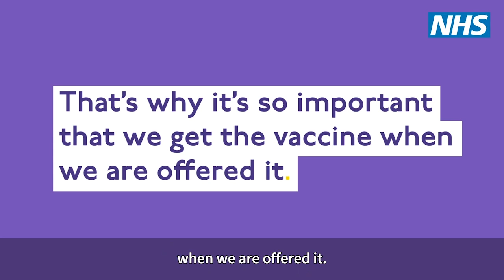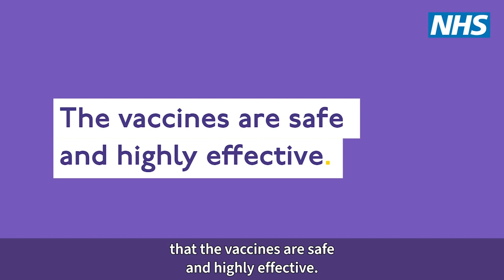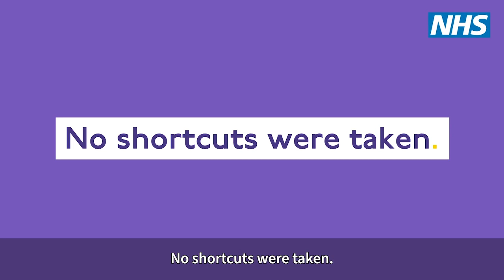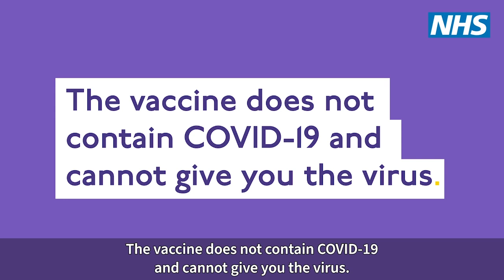Vaccines | Disinformation - English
The Covid-19 pandemic has had a devastating impact on ethnic minority communities. That’s why it’s so important that we get the vaccine when we’re offered it.

Hundreds of scientists, thousands of volunteers and billions of pounds of funding have meant that Covid-19 vaccines have been developed quickly and safely.

The Covid-19 vaccines work just like any other vaccine you may have had. They do not contain Covid-19, or anything that has come from animals.

The Covid-19 vaccines have been tested on a wide range of people to make sure they’re safe and effective for everyone.

The Covid-19 vaccines have gone through the same thorough testing as all new medicines, and have been approved as safe to use.

Like all medicines, some people might have mild side effects after the Covid-19 vaccine, but for most people these don’t last very long.